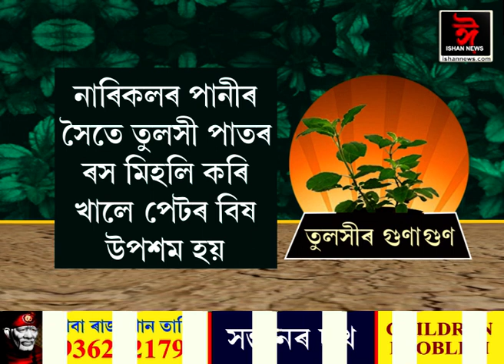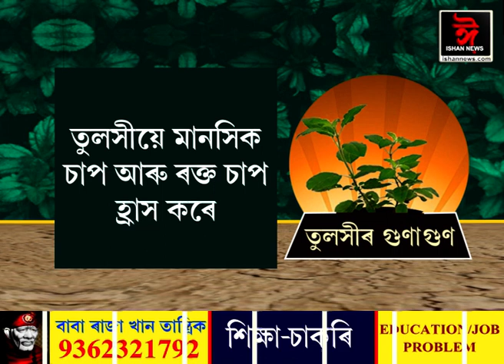তুলসীৰ উপকাৰীতা কি আপোনালোকে জানেনে?